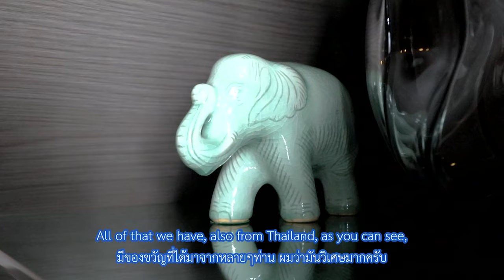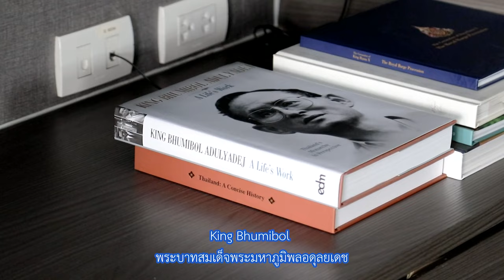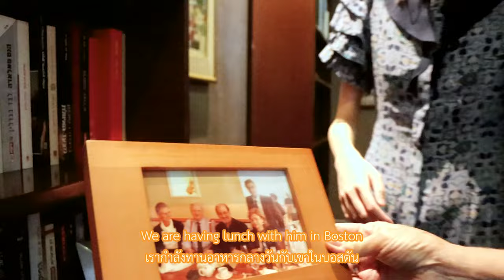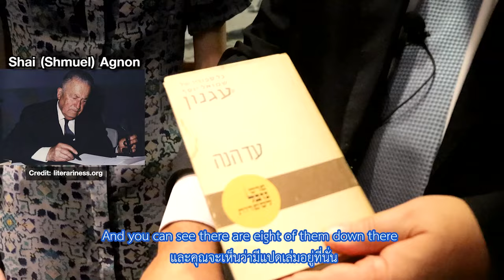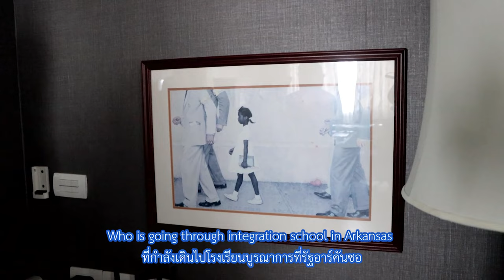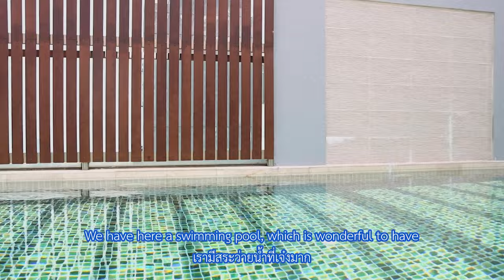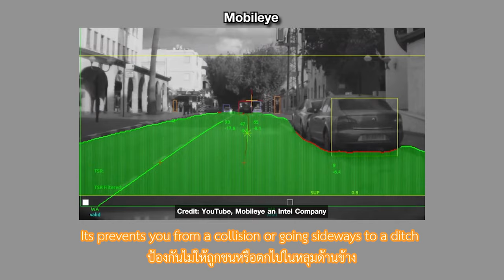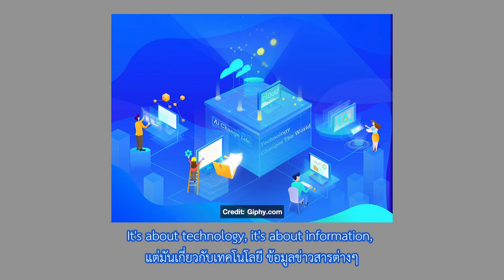Exclusive Interview with Ambassador of Israel: H.E. Dr. Meir Shlomo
Exclusive Interview with Ambassador of Israel🇮🇱 to Thailand 🇹🇭: H.E. Dr. Meir Shlomo